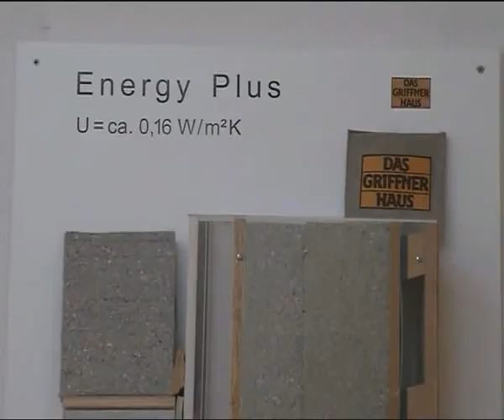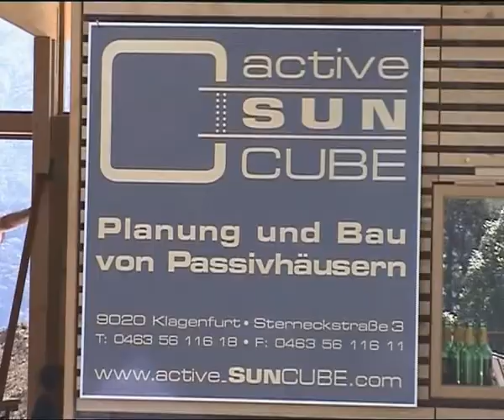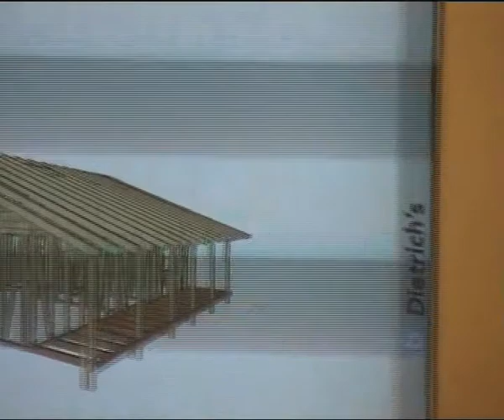Predstavitveni film Holzbau Gasser GmbH.avi